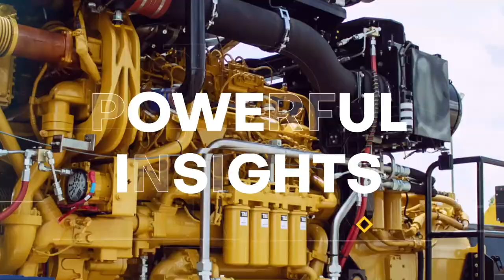Digital as an Enabler: Planning Ahead & Working the Plan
$1.5 trillion: That’s how much is spent annually on the industrial internet of things — but what exactly are those dollars delivering in the real world? Tune into this episode of the Cat®️ Power Podcast to hear how Caterpillar Oil & Gas is driving practical, usable everyday value from our digital services. David Shannon of the Digital Services team explains how these tools and technologies enable more uptime, higher efficiency, lower operating costs and even ESG (environmental, social and governance) reporting for oil and gas operations. Get insights into what platforms are available today and what’s coming to help plan ahead and then work that plan for greater success.